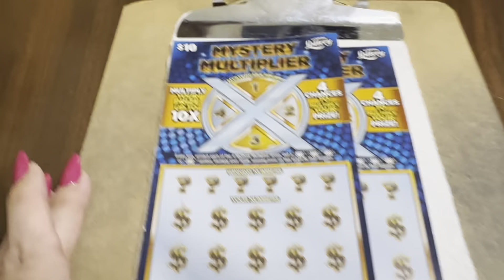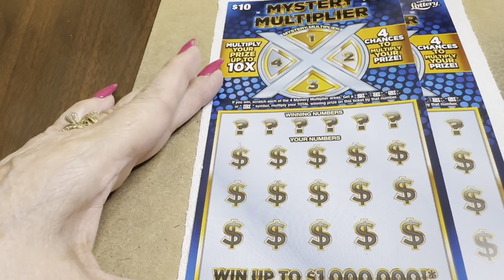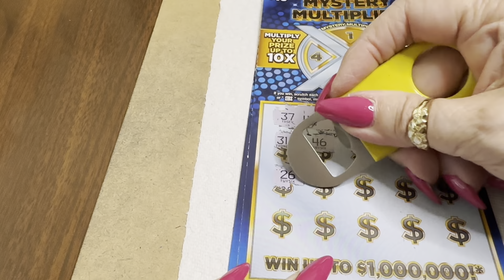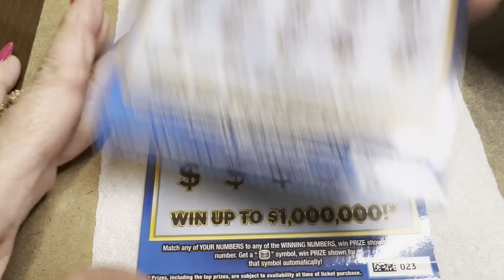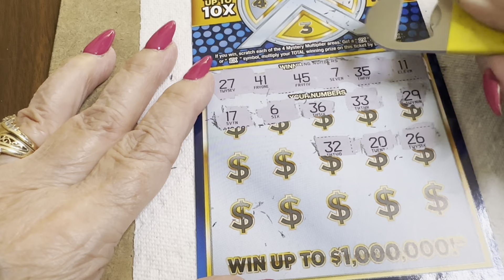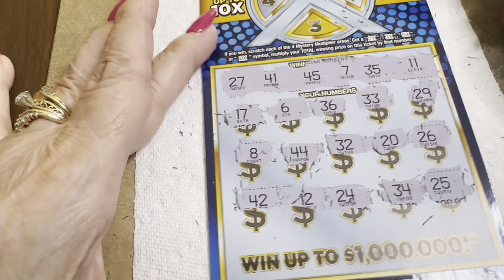$10 - MYSTERY MULTIPLIER! Scratch Off Bengal cat! FLORIDA TICKET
14422 Shoreside Way, Suite 110, PMB 226